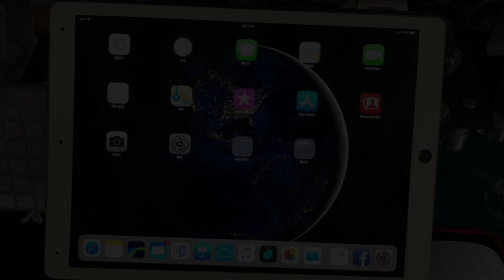Bose soundlink micro stereo mode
This video is about Bose soundlink micro stereo mode
보스 사운드링크 마이크로 하나에 하나를 더하니 스테레오 모드가 되네요~^^